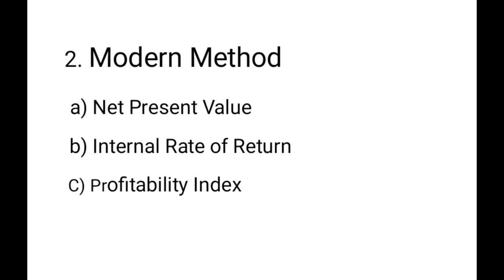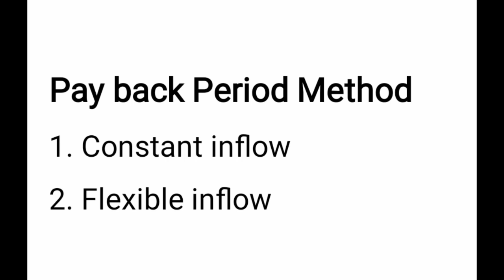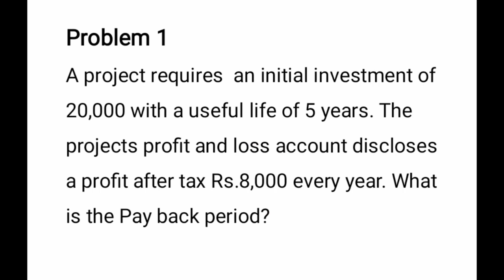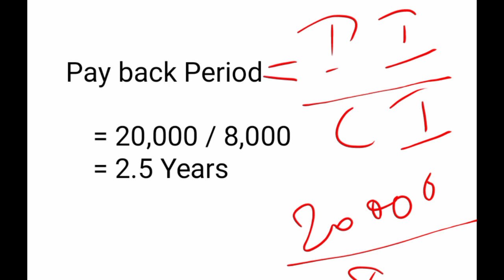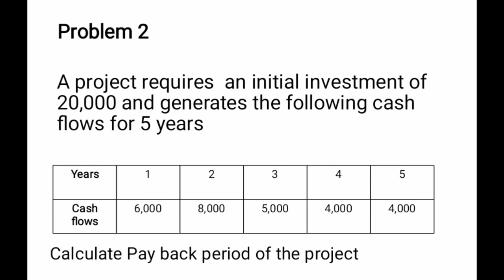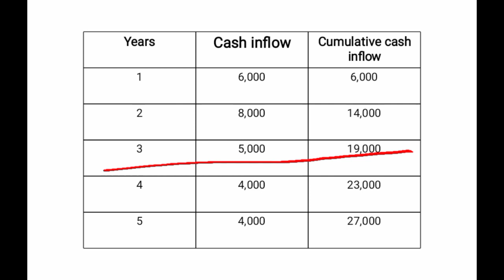Pay Back Period Method in Tamil